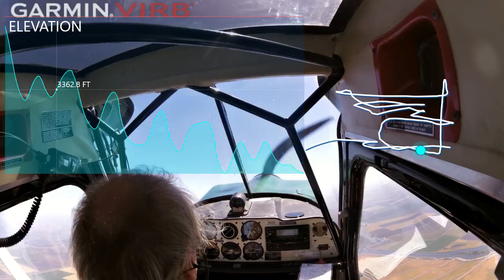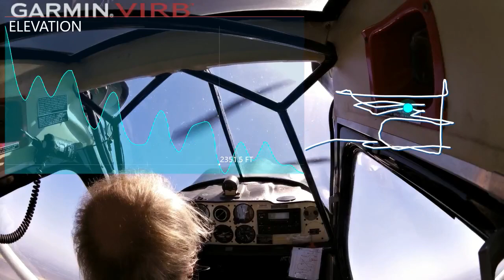2024 05 18 SP 3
Flying SuperD with Sp 2024 sequence first time